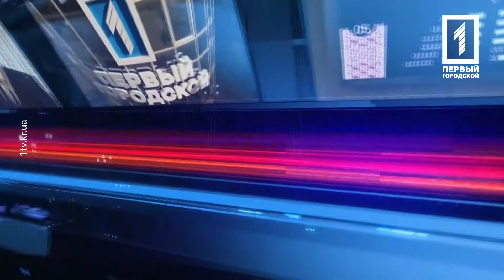Олександр Савченко – депутат Довгинцівської райради від партії ветеранів Афганістану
Про юридичну допомогу громадянам та найактуальніші питяння, пов'язані із законодавством, говорив Роман Малик із Олександром Савченко у програмі «Один на один».